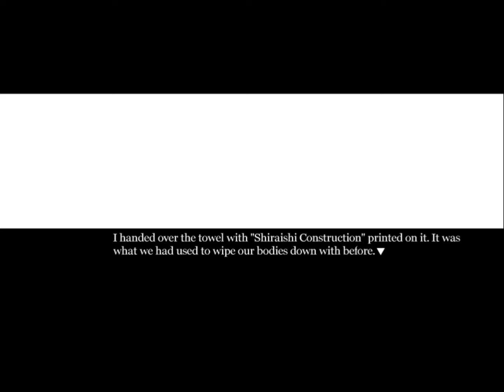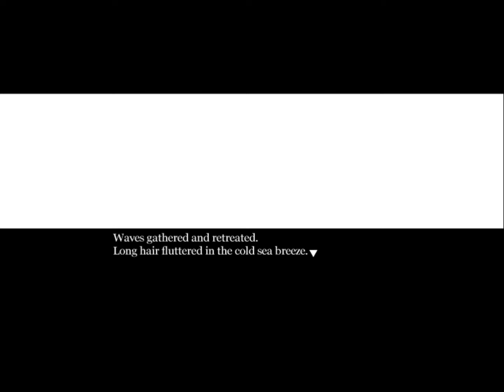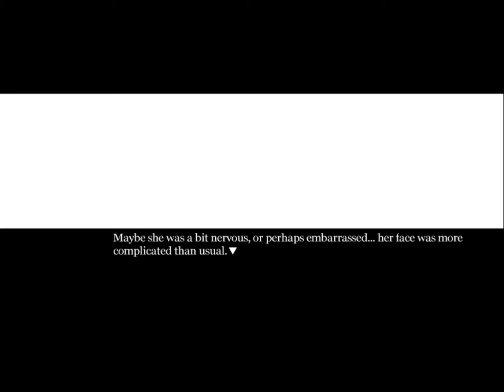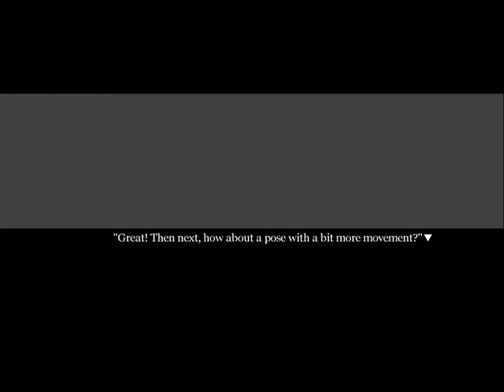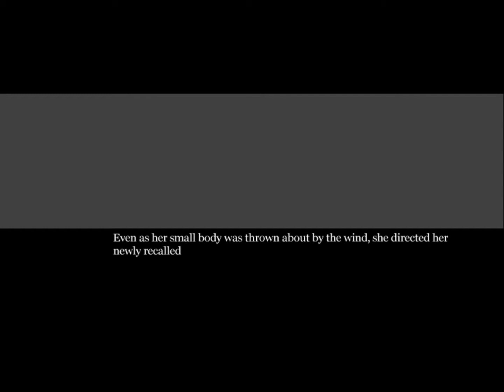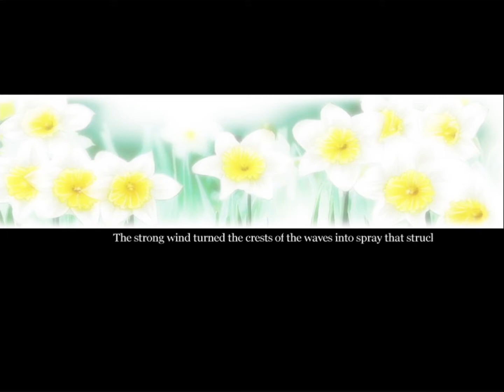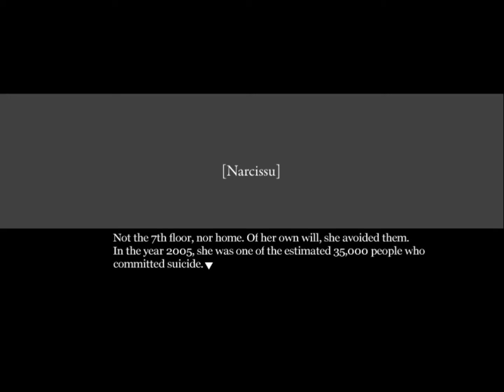The Emerald Sea | FINALE | Narcissu Playthrough |Cyn Let's Play Visual Novel